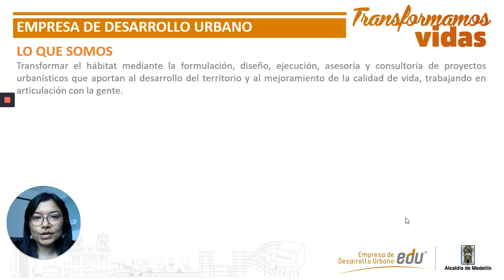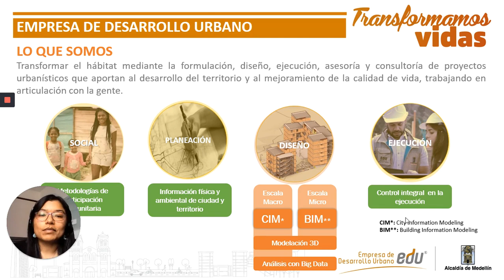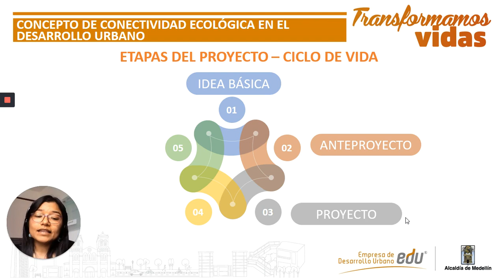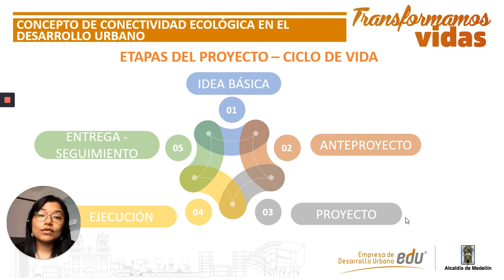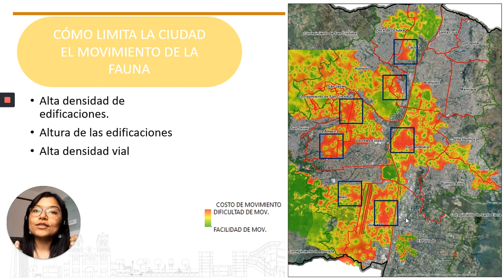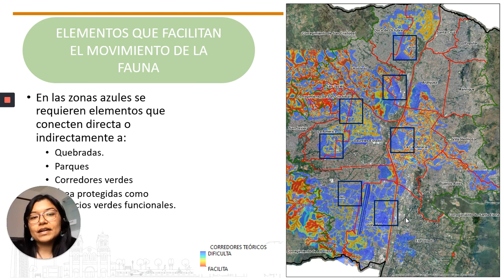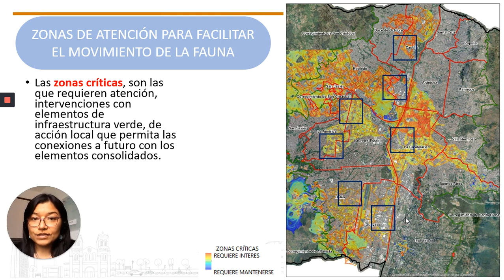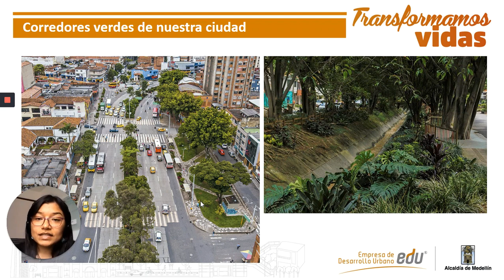Simposio sobre Conectividad: Ponencia Alba Marín